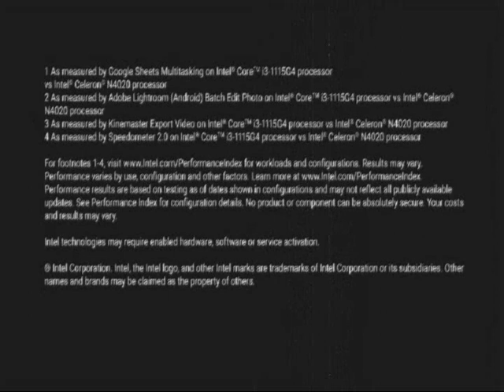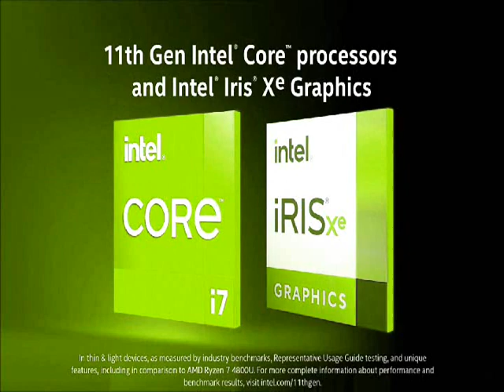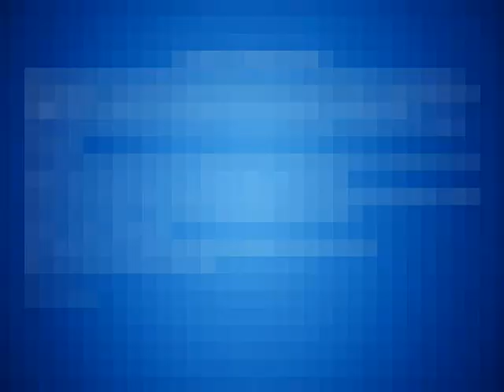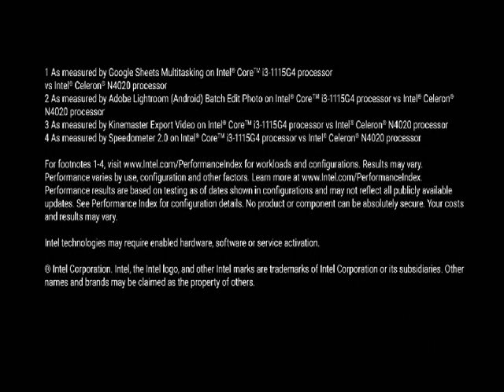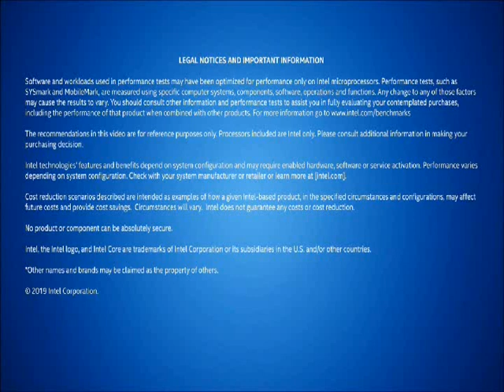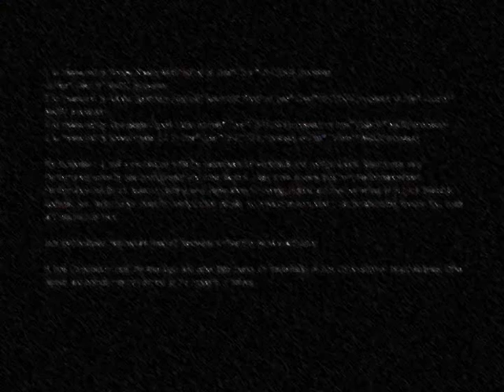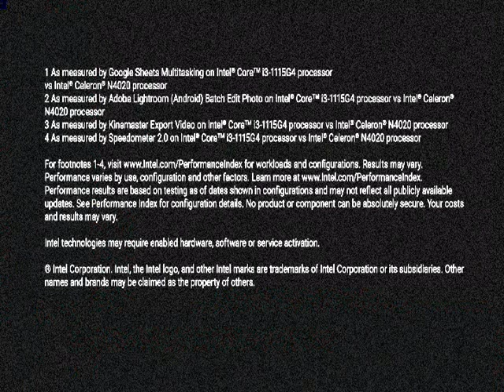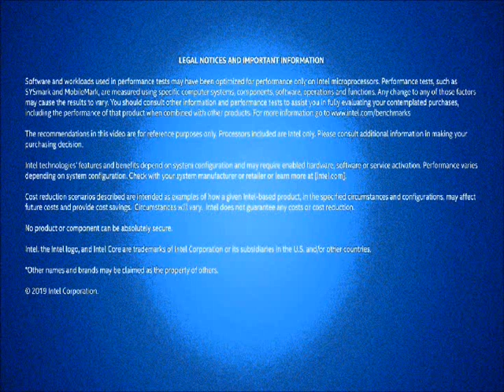intel animations from amazon random effects